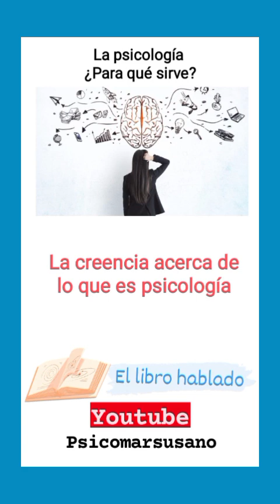Tema 4: La creencia acerca de lo que es Psicología.Libro: Psicología,¿Para que sirve?.Psicomarsusano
ATENCIÓN PSICOLÓGICA:
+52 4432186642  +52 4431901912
NUESTROS CANALES:
Psicomarsusano

PSYCHOLOGICALLHOME AC.
LA CASA DE LA PSICOLOGÍA.
PSICOLOGÍA EN MORELIA, MÉXICO